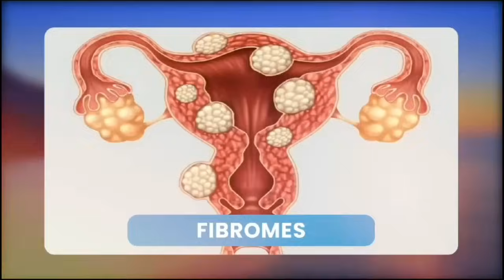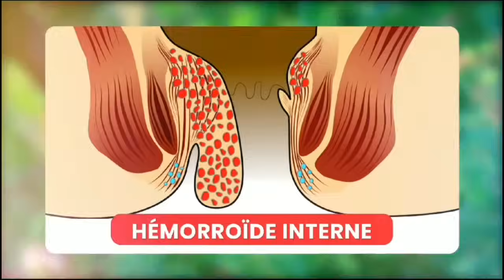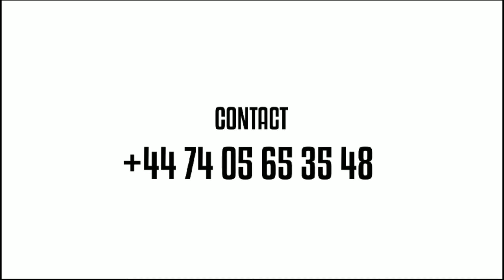URGEN URGEN 💔UNE MAUVAISE NOUVELLE 😭COMEDIENS SAMY MOKILI 💔NINI EKOLMELI YE 💔PASI PE MAWA 😭MOKILI MA